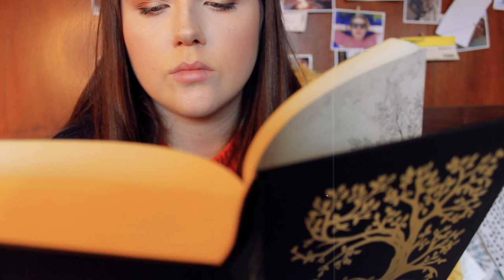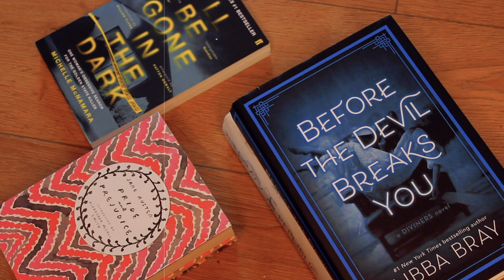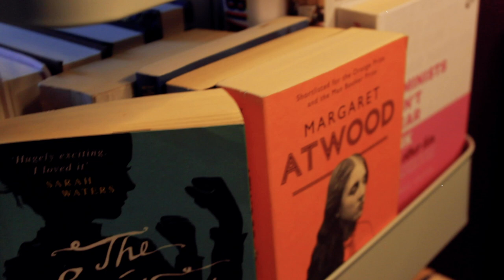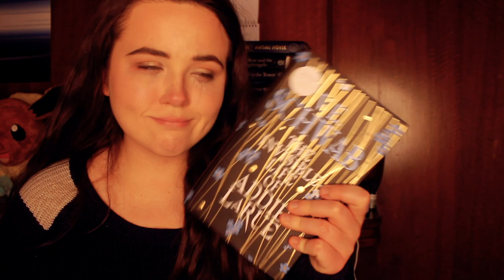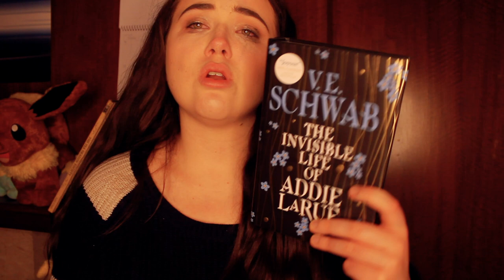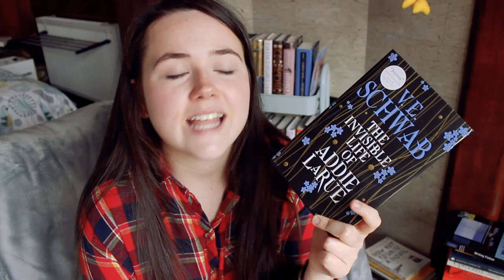READING VLOG: THE INVISIBLE LIFE OF ADDIE LARUE BOOK REVIEW ✨ by v e schwab - no spoilers!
so this week I decided to do a special reading vlog for The Invisible Life of Addie LaRue by V E Schwab! watch to see what i thought of this suuuuuper hyped book and whether you should read it too!

The Invisible Life of Addie LaRue by V E Schawb